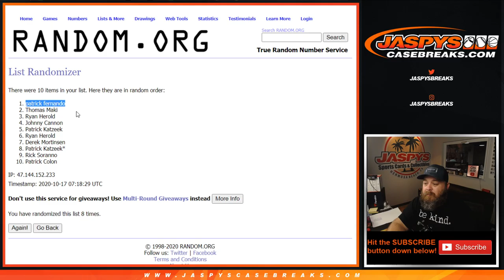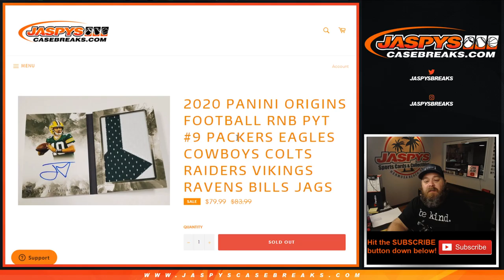F 10/16 - 2020 ORIGINS FB 8BX 1/2 CASE BREAK #9 *PYT* (RNB GB/PHI/DAL/ETC RANDOMIZER) BREAK CREDIT